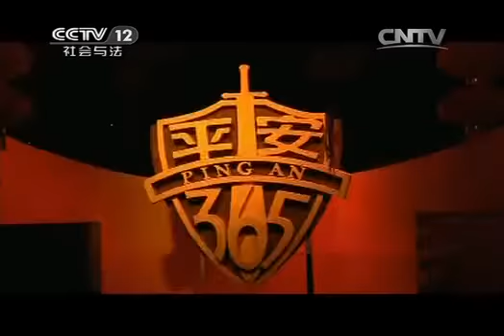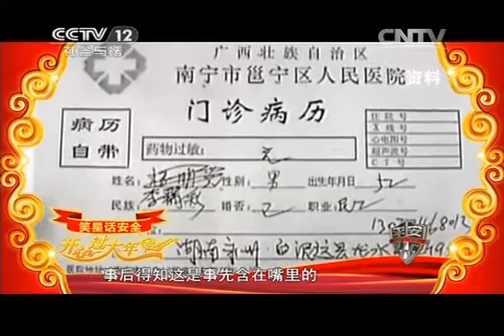20140202 平安365 20140202 笑星话安全 开心过大年（三）